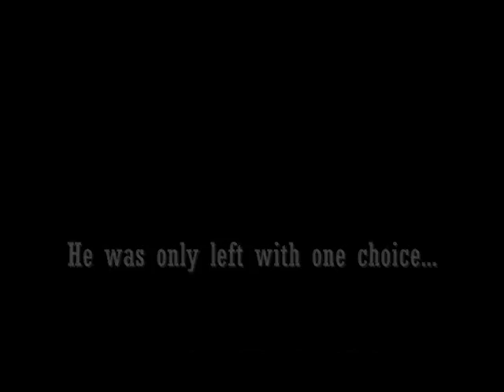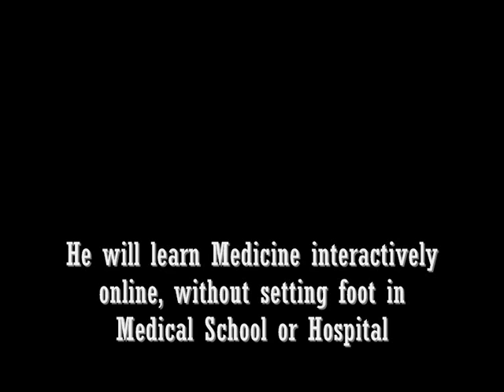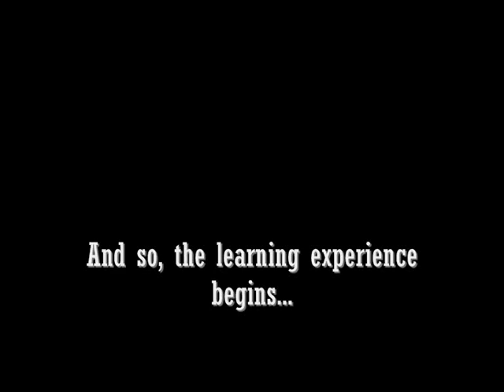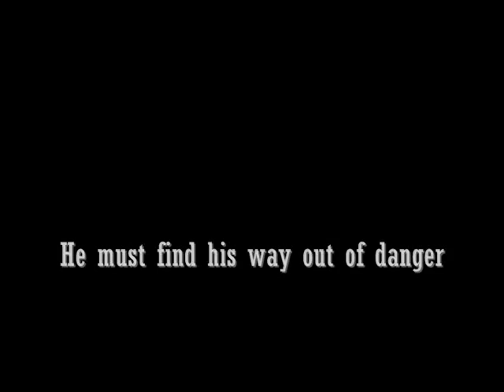2050: The Future of Medical Education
A video I made for a university project. Apologies about the audio in some places, didn't have the software to adjust it.

Thanks to Faris, Izwaan and Khuram who starred in the video. A special thanks to Sandra and the CALF Project.